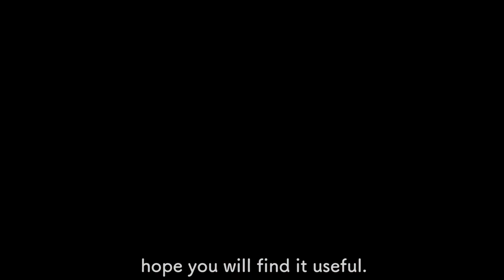【備蓄】冷凍野菜の作り方 ガン予防！！栄養価が３倍に！？野菜の冷凍ストック方法 干し野菜も！！【備蓄】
冷凍するとガン予防や栄養価が上がる食材を中心に、忙しい時に便利な冷凍野菜の作り方の動画を作りました。
少しでも参考になりましたら嬉しく思います。

↓↓↓他の【備蓄】動画はこちら↓↓↓

【備蓄】〜食料編〜　家族４人が２週間生活できる食料を紹介　常温保存可能な備蓄品購入リスト 食料編 賞味期限やあると便利な調味料

【備蓄】備蓄チェックリストプレゼント！！賞味期限の長い食品　健康に効果のある食材

【備蓄】〜飲料編〜　免疫を上げるジュース！？貧血予防も！！栄養バランスを考えた備蓄飲料